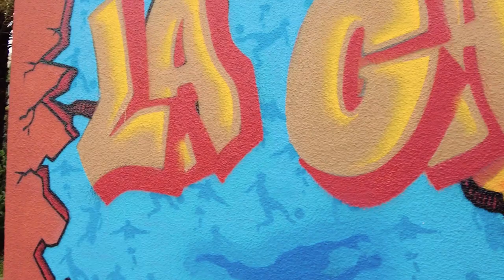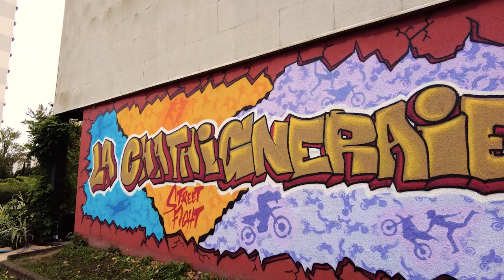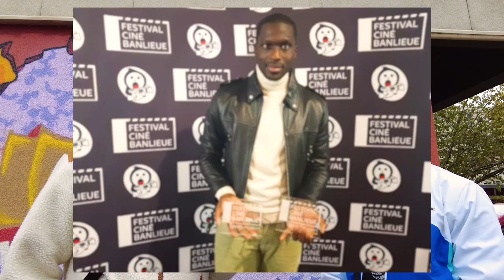Graff à la Chataigneraie-Pessac avec Osman, Street Fight, Alphamass, le centre social et Domofrance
Retour sur notre passage à la Chataigneraie à Pessac, pour le projet Graff initié Par Nassim de Street fight, Ilias du centre Social et @domofrance4788  , avec la participation de l'artiste graff  Osman et @alphamassfrm600  artiste rap originaire de Pessac.